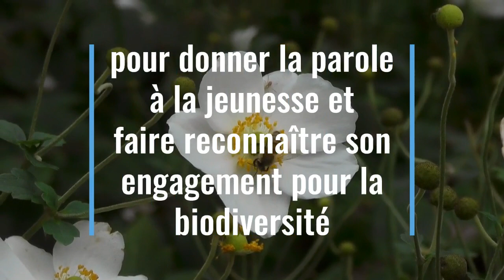Le Livre blanc de la jeunesse française pour la biodiversité